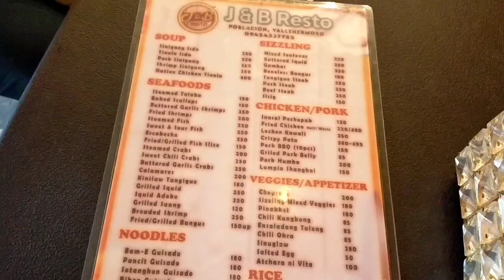Enjoying Being A Kid Again🥰/Grace and Pete Vlog